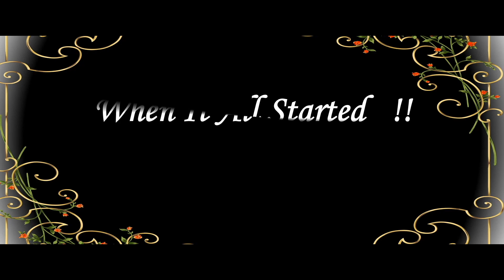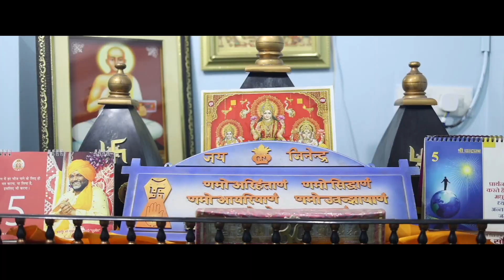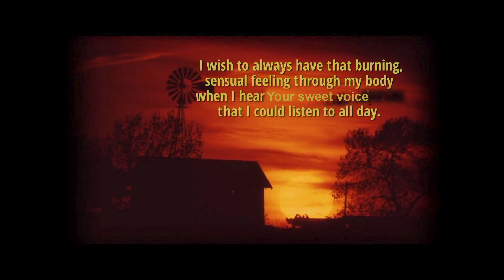50th Wedding Anniversary Smt. Pavan & Shri Prasan Raj Bhansali 23 May 2022